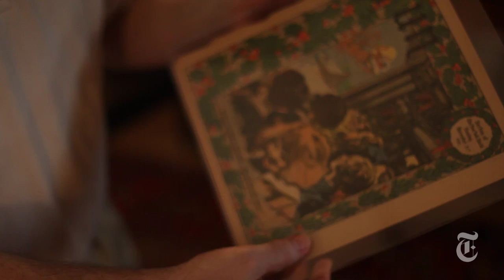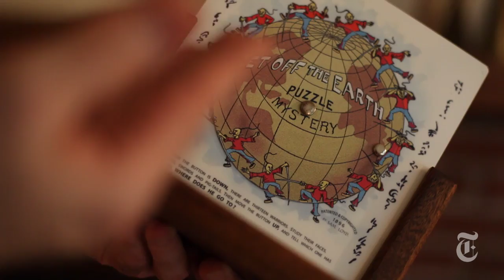Will Shortz's Personal Puzzle Collection: A Glimpse of New York Times Crossword Master's World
A tour of The New York Times crossword master's personal puzzle collection.